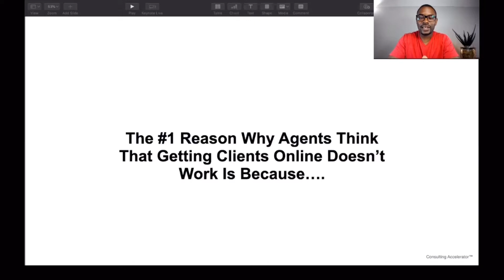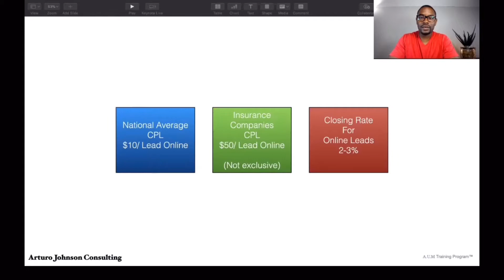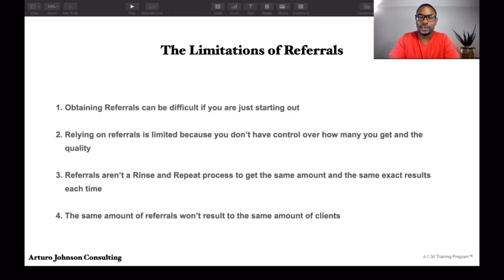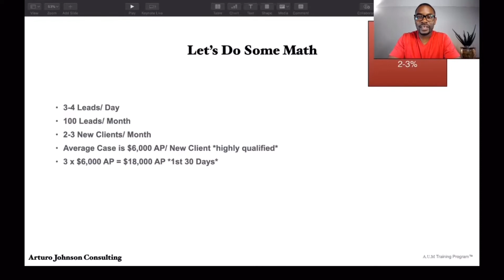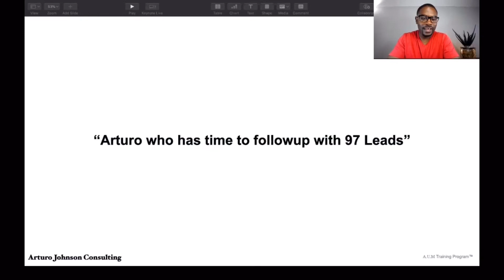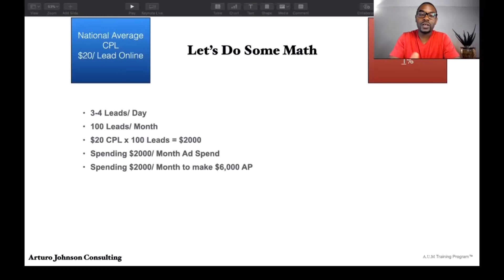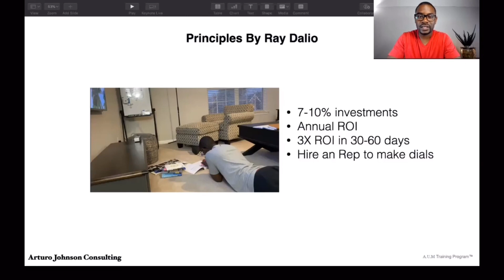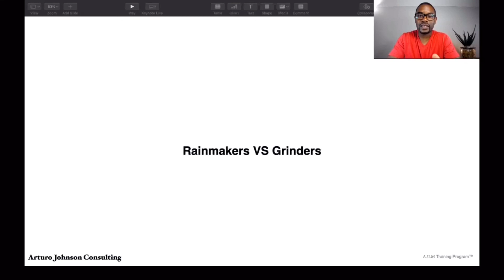Why Most Agents Don't Get Clients Online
FREE 30 hours of extensive LIFE INSURANCE AGENT TRAINING on how to start, grow, and scale your Life Insurance Agency and the tools to make it happen... For FREE!  It's Called LIFE INSURANCE AGENT UNIVERSITY!